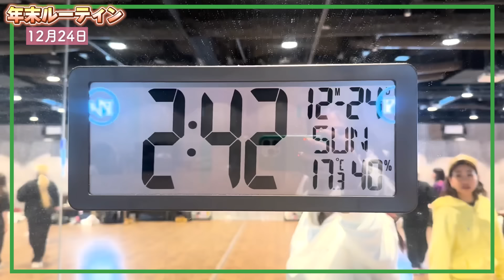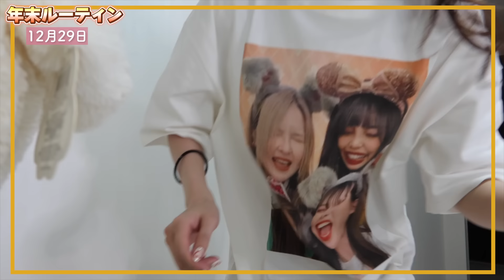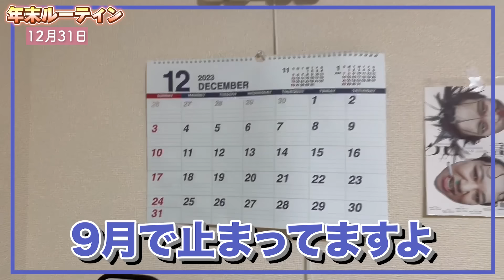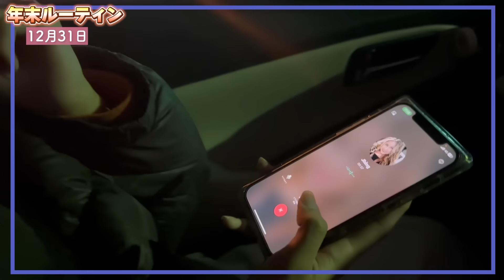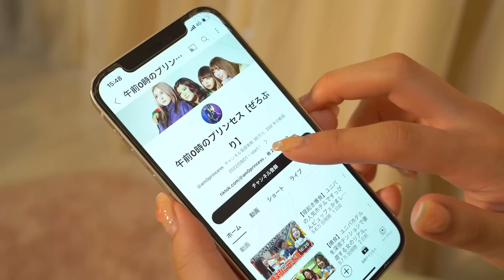【年末ルーティン】年齢も性別も人種も違う４人のリアルな過ごし方🎄🎍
みんな年末は何して過ごした？🤔
今年も良い一年になりますように🙏🏻✨

本気で100万人目指してます！！
みなさん力を貸してください🙇🏻‍♀️🙇🏻‍♀️
【ぜろぷり動画切り抜き企画】
●期間
2023/12/01〜2024/03/31
※月単位ごとに集計し、月毎のいいね数ランキング上位5本の投稿者にそれぞれ賞金をプレゼント
●賞金
Amazonギフト券
→いいね数✖️0.1円として計算
※百の位以下は切り捨てとなります
※上限5万円
●連絡方法
毎月上旬に、TikTokのDMを通じてぜろぷり公式アカウント(@am0princess)からご連絡
※DMを解放してないとご連絡ができないのでご注意ください
※Amazonギフト券の受け渡しにはメールアドレスが必要になります
●条件
・ぜろぷりYouTubeの切り抜きをTikTokにアップすること
・「100万人プリンセス」「PR」をつけて投稿すること
・ライブ配信の切り抜きはカウントされません

もちろん一人当たり何回投稿してもOK🙆‍♀️
私たちも見にいくので、たくさん投稿してください❤️‍🔥
ぜろぷりイベントグッズのネット販売中👏👏👏
1周年イベントへお越しいただけなかった皆さんも、ぜひこの機会にお買い求めください🫶🏻
売り切れ次第終了になります！
※購入者特典はつきません
ぜろぷりハウスに家具・家電募集中🛌📺✨
心優しい企業様、ご連絡お待ちしております🥺🥺
以下のフォームから熱い思いを送ってね！↓
以下のフォームからデータを送ってね！↓
0時の鐘が鳴って魔法が解けても、ありのままの自分が1番輝いていたい！